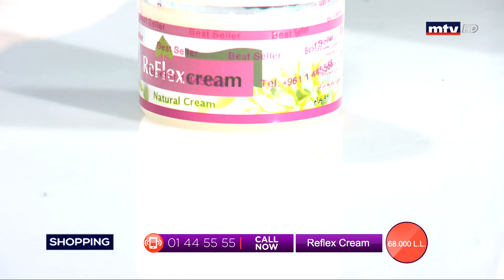Best Seller - 12/03/2020 - Part 3